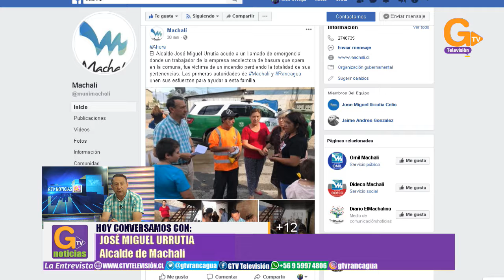ENTREVISTA JOSÉ MIGUEL URRUTIA ALCALDE DE MACHALI